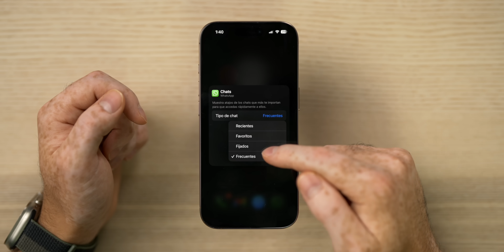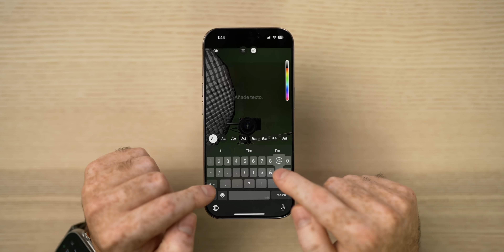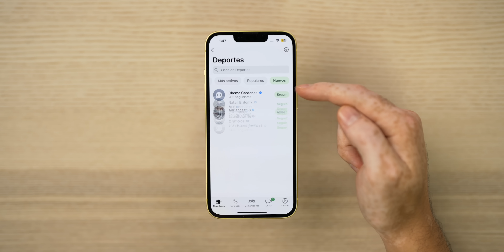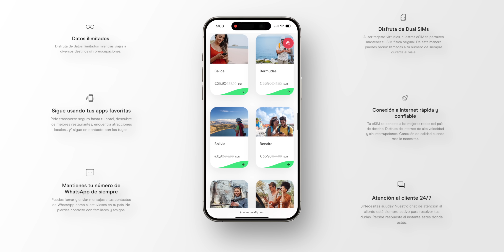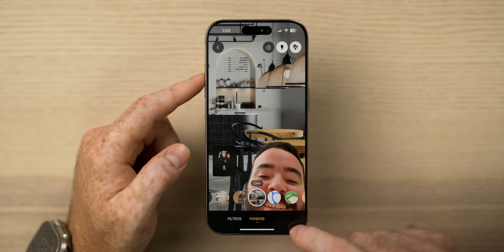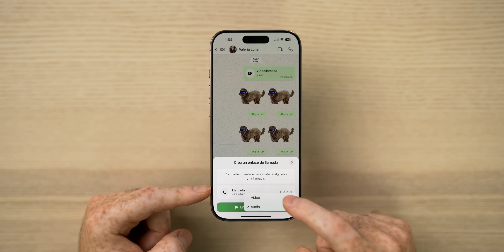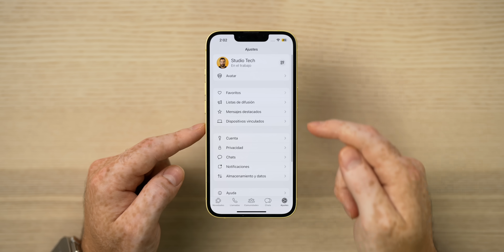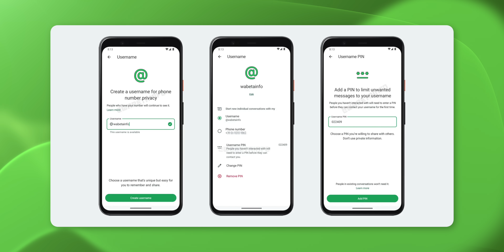NECESITAS Actualizar Whatsapp Ahorita!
WhatsApp está lleno de novedades que te cuento en el video de hoy. Desde nuevas funciones en las videollamadas, mejor organización en los canales y varias novedades para la cámara en iOS. Te cuento todo!

Capítulos:
00:00 Hola!
00:11 Widget
00:44 Cámara
01:58 Estados
02:28 Borrador
02:57 Canales
03:56 Holafly
05:07 iOS 18
05:43 Filtros y fondos en videollamadas
06:55 Enlace de videollamada
07:32 Reacciones y respuestas
08:04 Stickers
08:31 Temas
09:02 Betas
10:59 Adiós!

Peace!